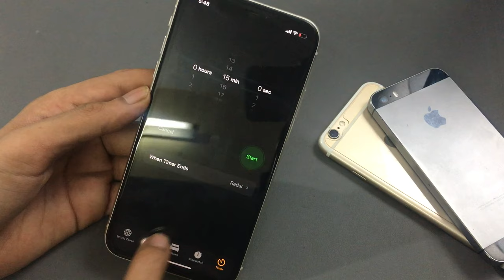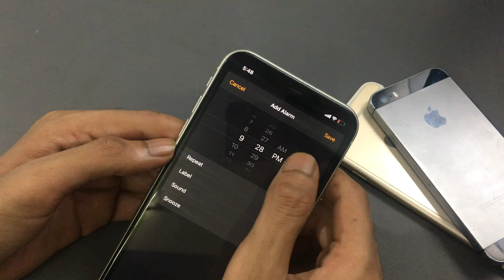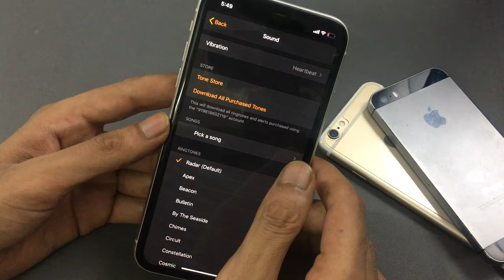iphone 11 ALARM FULL SETTING | Customize Alarm Tone on iphone | How to set alarm in iphone 11